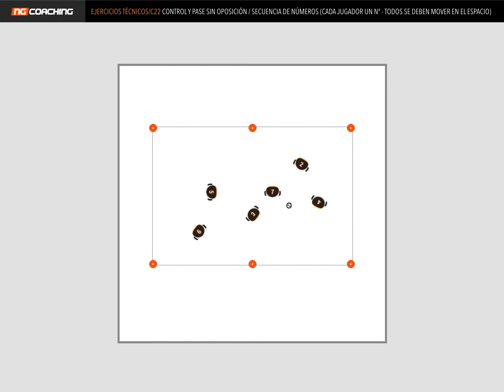31. TECHNICAL EX - CONTROL AND PASS - NUMBERS SECUENCE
DESCRIPCIÓN:

· En un espacio rectangular ubicamos a un grupo reducido de jugadores, a los que le asignaremos un número dentro de una secuencia (por ejemplo, del 2 al 7). De este modo, y sin parar de moverse, los jugadores irán pasando el balón sin que exista oposición, sino más bien una interferencia de los otros compañeros del propio equipo que se mueven por el espacio.

OBJETIVOS:

· Mejora del control y el pase sin oposición. Práctica de los conceptos de “líneas de pase” abiertas o cerradas.

CONDICIONES:

· Los jugadores sin balón no podrán parar de moverse. El pasador tendrá que decir su número al recibir el balón.

VARIANTES:

· Cambiar la asignación de los números a los jugadores. Realizar la secuencia numérica en sentido inverso. Limitar el número de contactos que cada jugador le da al balón.